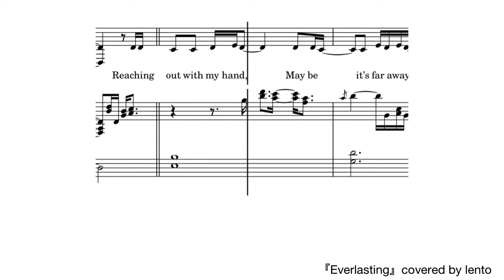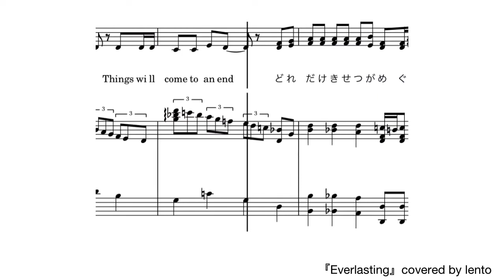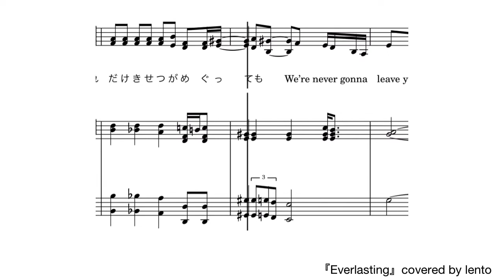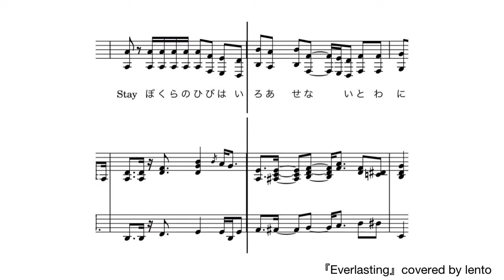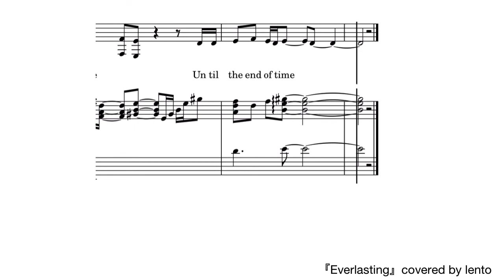『Everlasting』THE FIRST TAKE ver./弾き語り用ピアノ楽譜【楽譜＆参考音源】/SixTONES/covered by lento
主婦duo lento(れんと)です^_^

『Everlasting』SixTONES
THE FIRST TAKE ver.

リクエストをいただき、弾き語り用楽譜(歌＆ピアノ伴奏楽譜)を作成しました☆

こちらはボーカルのメロディ入りです。
伴奏のみの音源はコチラ⇩

こちらの楽譜は、楽譜販売サイト'Piascore'(ピアスコア)にて販売中です🎵

サイト内で「lento_duo」で検索してみてください^_^

※ただいま、Rec.環境が整わないため、演奏音源は楽譜ソフトの自動演奏を使用しています。

メンションでも構いません(^^)

King & Princeの歌が歌いたくて主婦duo始めました☆